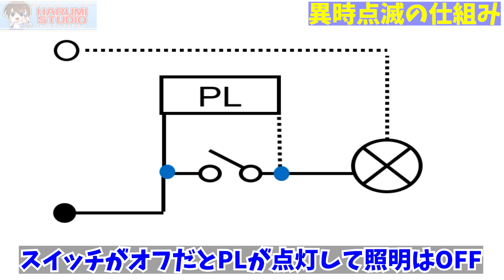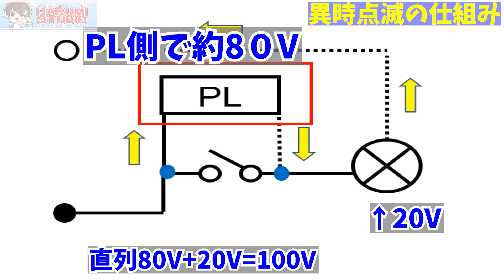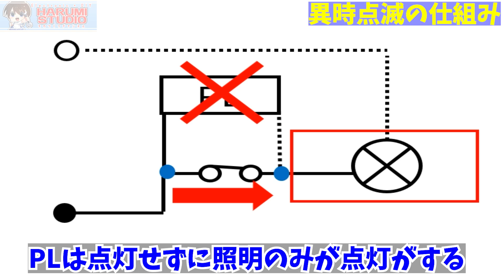【第二種電気工事士 】すぐにわかる！異時点滅、同時点滅、常時点灯パイロットランプの仕組み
リクエストのありました
筆記・技能両方で出題される「パイロットランプの点灯方式」について解説します。
各点灯方式について、パイロットランプに役割を与えて覚える方法を紹介します。

00:00 ガイダンス
00:15 常時点灯
02:00 同時点滅
03:20 異時点滅
05:33 異時点滅の仕組み
07:04 まとめ(常時点灯 同時点滅 異時点滅)

★【第二種電気工事士 技能試験】時間短縮実技テクニック！【ランプレセプタクル・露出型コンセント・ブレーカー遮断器・端子台・引掛シーリング・埋込型端子コンセント取付方法編】

★【検証】ストリップゲージの異なるコンセント（連用器具）で技能試験の練習ができるのか？【電気工事士技能試験

★【検証】各社ランプレセプタクルの違い＆結線輪づくりのコツ【電気工事士技能試験】メーカが違うとランプレセプタクルの結線で差が出るのか？

★【検証】第二種電気工事士実技試験に持参すべき工具＆オススメ道具選び【技能試験】

★【独学向け】第二種電気工事士 技能試験の練習材料を準備する方法を解説